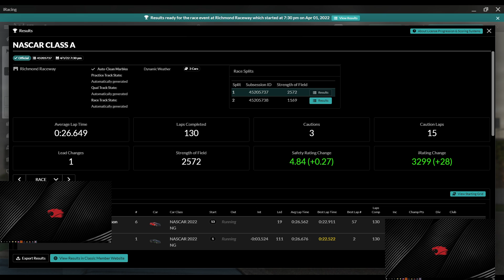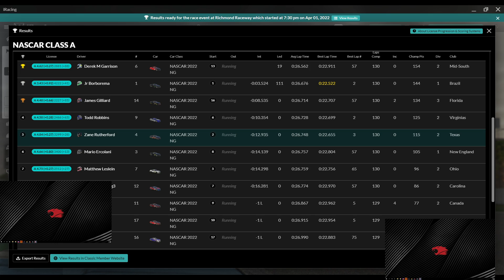Nascar Cup Series Open - Richmond Raceway - iRacing Next Gen - Week 3 Race 1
0:00 - Intro
3:40 - Green Flag
22:43 - Caution #1 - Lap 48
27:06 - Restart #1 - Lap 55
28:25 - Caution #2 - Lap 57
32:53 - Restart #2 - Lap 64
34:28 - Caution #3 - Lap 67
38:34 - Restart #3 - Lap 73
1:02:17 - Wrecks & Results